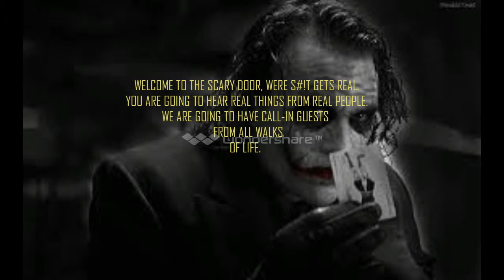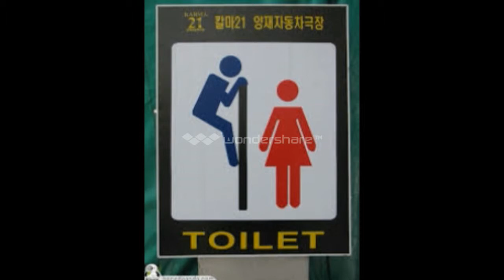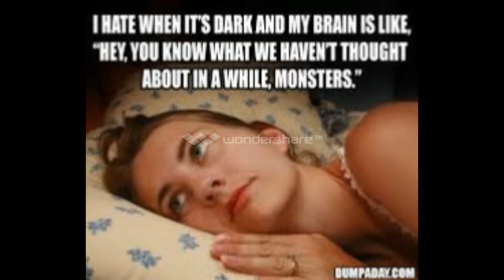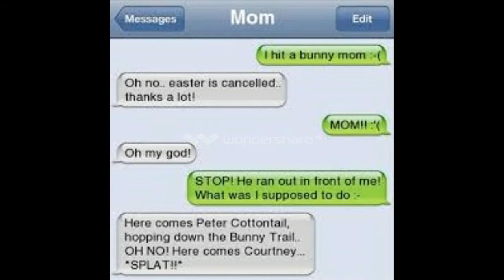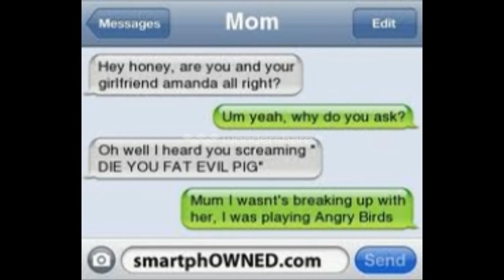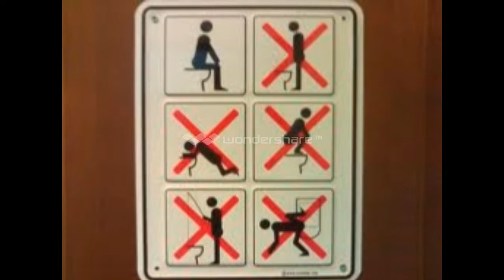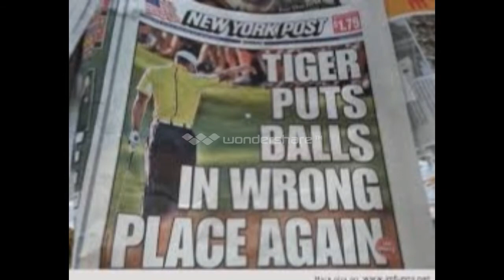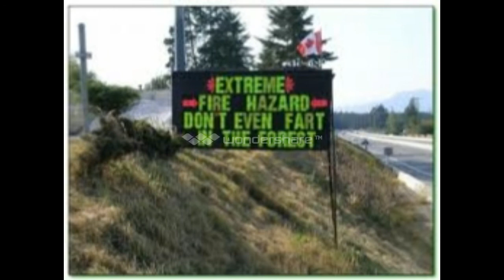THE SCARY DOOR EP2, Studio Randomness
The title says it all, There was some minor background noise, The next episode should be better quality.